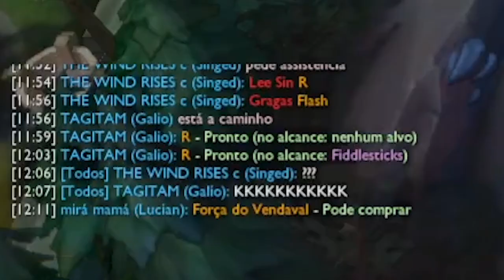É ISSO QUE ACONTECE QUANDO EU VOLTO A JOGAR JUNGLE!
kLap - The Payback / DJ Smilez -Terobate / DJ Smilez - DEEP INSIDE REMIX w/ RICHTANNER®️

Músicas retiradas da plataforma SoundCloud